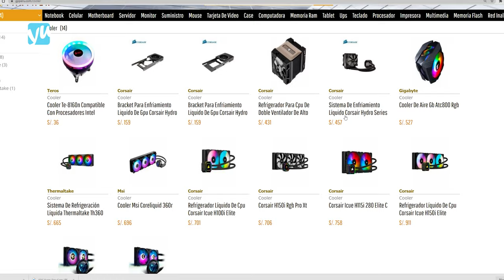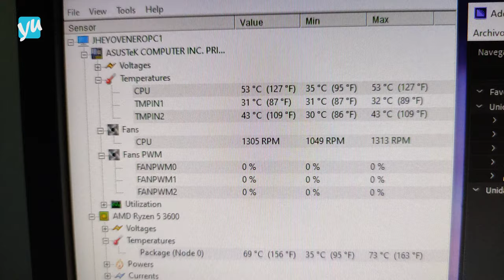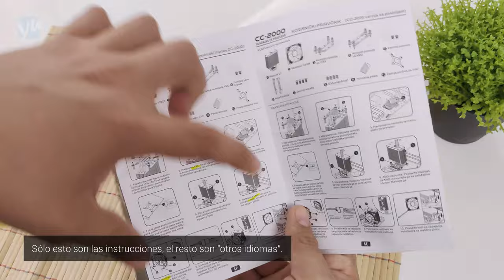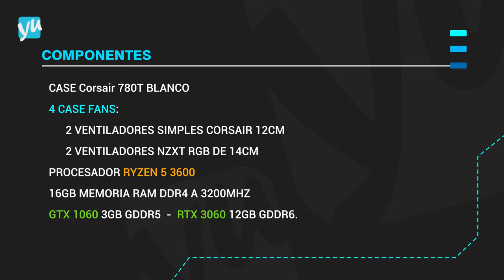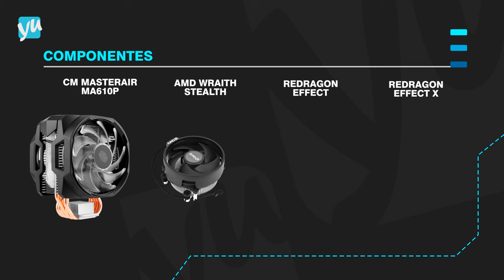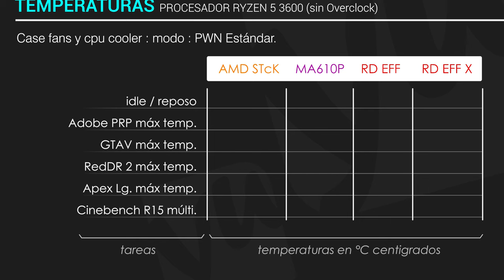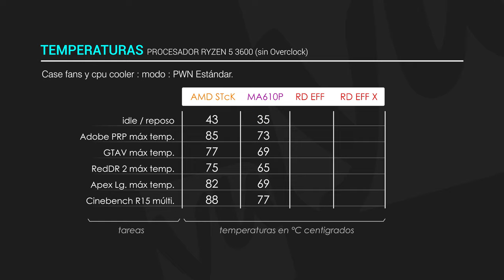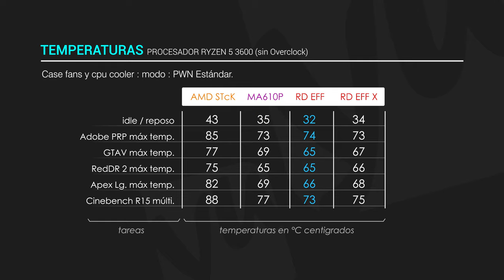Redragon EFFECT - ES BARATO, ENFRíA MUY BIEN, pero...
Refrigeración de Procesador - o Cpu Cooler - REDRAGON EFFECT, torre de aire con iluminación LED RGB no customizable. revisado, testeo y más.

Facebook.com/yuproducciones/​
Twitter.com/Yuproducciones​
Instagram.com/jheyoyuproducciones/

OBTÉN licencias oficiales OEM de Win 10!!
GENTE! - Me e creado links referenciales en GVGMALL!! - Si entras a estos links podrás obtener descuentos para comprar el pack de Office2019 o una licencia OEM de WIN 10 pro original !
( NO OLVIDES Crear tu cuenta! )

Ahora en Setiembre 2021 - WIN 10 pro oem COSTARíA $ 15.51 !
para juegos en esa web : "YUPG"